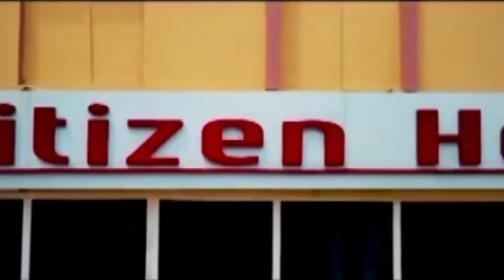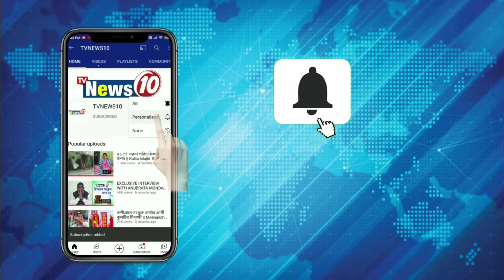শিবরাত্রিতে ভিড় শিবশক্তি ধামে | Shiv ratri in durgapur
শিবরাত্রিতে ভিড় শিবশক্তি ধামে